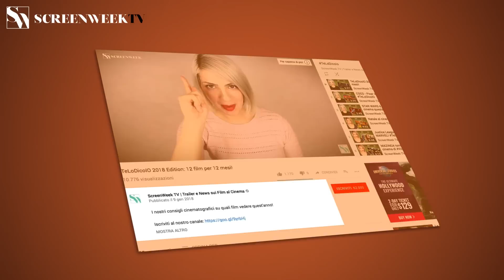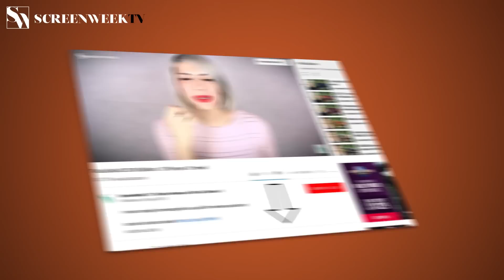Slumber - Il Demone del Sonno - Trailer Ufficiale Italiano HD